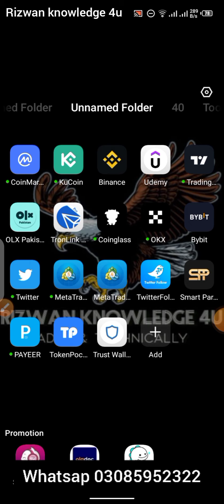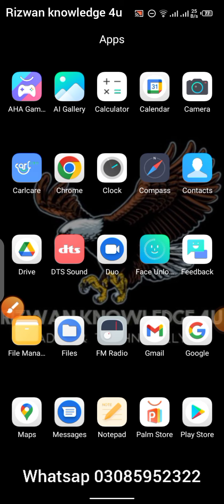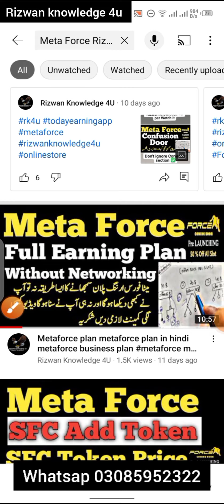metaforce earning Project||metaforce earning app meta force 5$ Dai Withdraw Proof#diamondteam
Meta force big Earrning Project||how to earn on metaforce || Earn Daily $100 With Meta Force
metaforce earning Project||metaforce earning app meta force 5$ Dai Withdraw Proof
Meta force big Earrning Project||how to earn on metaforce
meta force 5$ Dai Withdraw Proof ||How to Earn on metaforce ||meta force plan
Earn $200 USD Every Day | Meta Force Joining complete Details | Meta Force ID activation Process
How to earn money through Metaforce Working + non working earning complete plan is here metaforce Meta Force Joining Complete Procedure || Meta Force step wise
Meta Force Joining Process Procedure || Meta Force metaforce plan meta force plan in Hindi

Choudhary Rizwan
Step 1 : Copy the Link 👇🏻👇🏻👇🏻
Step 2 : Paste the Link in your Dapp browser (Trust wallet or Token pocket or Metamask on Pc)
Step 3 : Tap on Signup now
Step 5 : Approve your transaction by clicking “Confirm” to register your ID and wait for transaction to success ✅
Step 6 : After Registration, Select the levels one by one and click on ”ACTIVATE”
You have been registered and activated levels successfully ✅
PDF:
 🤍 🤍 🤍 🤍𝕄𝔼𝕋𝔸 𝔽𝕆ℝℂ𝔼 🤍 🤍 🤍 🤍
Tages:
meta force plan
metaforce business plan
meta force classic
force planmeta force forsage
force classic plannew mlm planmeta
forcemeta force smart contract
metaforce full details
force new mlm plan in hindi
meta force classic update
force business plan
mr lado meta force
force plan in hindi
force classic
mlm plan today
force coin
crypto mlm companies 2022
best mlm
meta force kiya hai
big scam meta force
why forsage
dimond mithilesh sir
forsage kiya hai
mithilesh sir
top leader
top earner
forsage busd
forsage plan in hindi
force,force mlm,force business   vs
Meta Force | 3 Steps To Earn Big | Force Classic
metaforce
metaforce forsage
metaforce plan
metaforce song
metaforce kya hai
metaforce space
metaforce classic
metaforce business plan
metaforce full plan
Research | Script | Voice-Over | Video Editor: ChoudharyRizwan